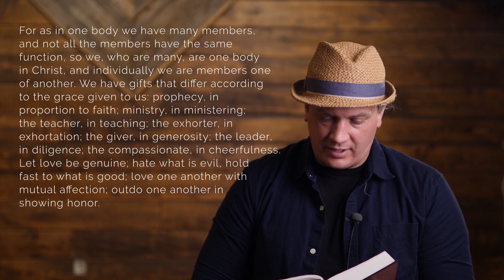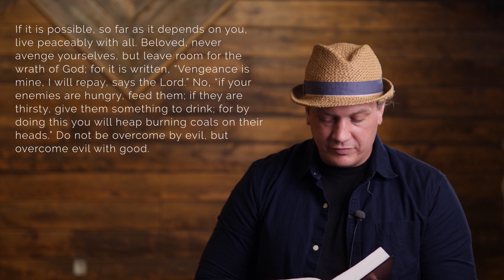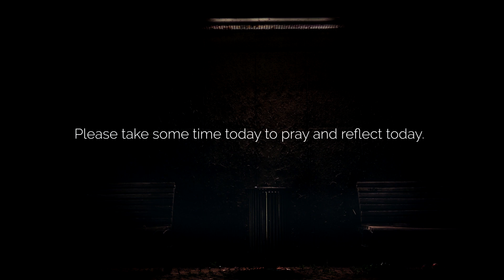Build Up - Tear Away, Part 2 | Romans 12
In addition to starting your day with Scripture, we create videos to help you study, memorize and worship.

BT is run by a couple churches working together in Red Bank, NJ. (Branch Church and First Baptist Church

Scripture quotations have been taken from the New Revised Standard Version, or the Christian Standard Bible.